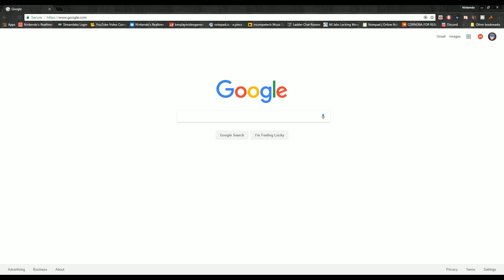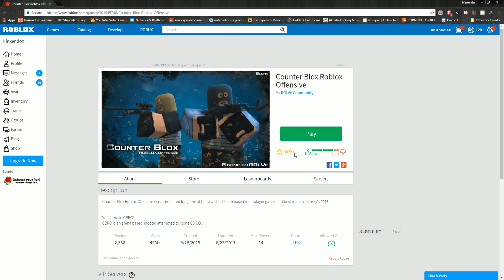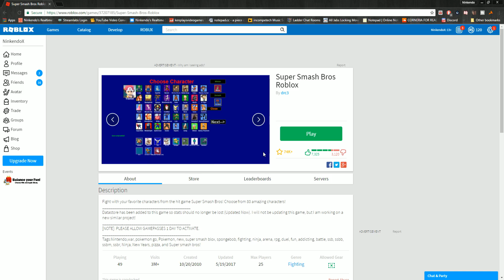SMASH BROS: ROBLOX EDITION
Why do I do these things to myself